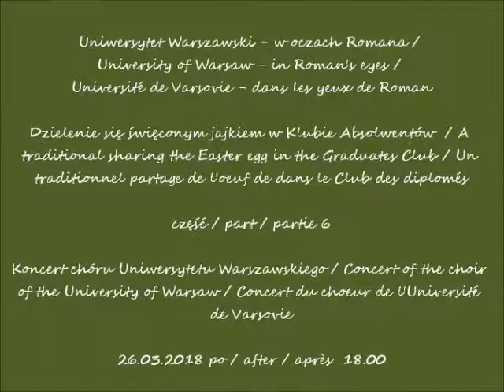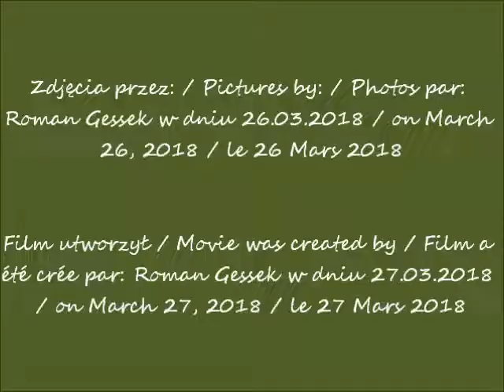2018 03 26 Jajeczko Klub Absolwentów UW cz 6 koncert filmy 1347 i 1349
Dzielenie się święconym jajkiem w Klubie Absolwentów  / A
traditional sharing the Easter egg in the Graduates Club / Un traditionnel partage de l'oeuf de dans le Club des diplomés
Koncert chóru Uniwersytetu Warszawskiego / Concert of the choir of the University of Warsaw / Concert du choeur de l'Université de Varsovie
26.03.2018 po / after / après  18.00